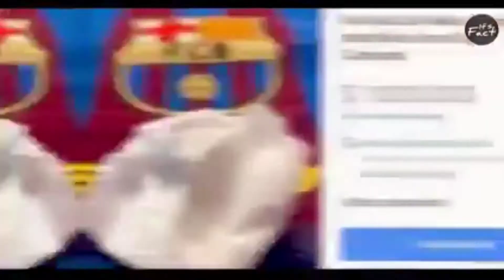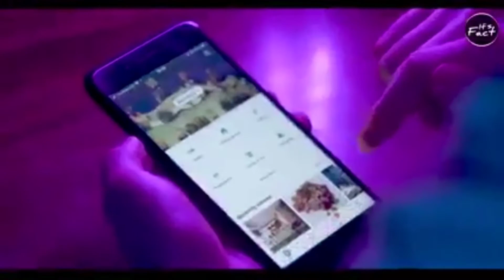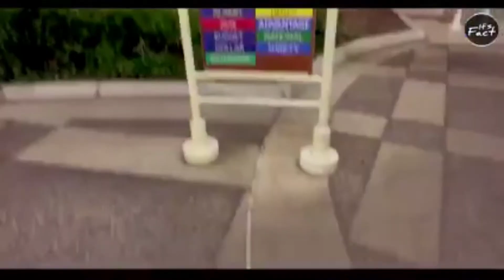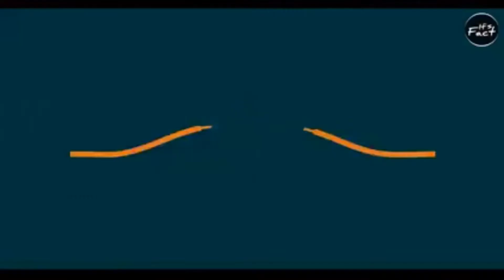facts 😳😯 youtube viral browser bhfyp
99% लोग Kim Jong का ये Facts नहीं जानते Kim Jong un | facts about north Korea

Hindi Facts, amazing facts, Live Hindi, Live Hindi Facts, What Happened To YouTube's Founders?, YouTube सफल कैसे बना ? | YouTube Case Study, YouTube Success Story in Hindi, Jawed Karim, Chad Hurley, Steve Chen, YouTube kiska hai | YouTube ka Malik kaun hai, YouTube ka founder kaun hai, YOUTUBE KISNE banaya, How to Make Money from YouTube Channel?, Me at the zoo, CaseStudy, BusinessModel, BusinessStrategies, BusinessCaseStudy, LiveHindiFacts